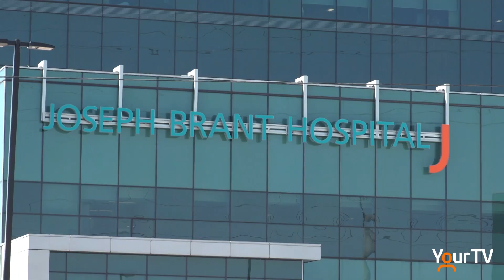For All Minds Campaign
Joseph Brant Hospital has kicked off the new For all Minds campaign to fundraise for the renovation and redesign of the Mental Health Program.